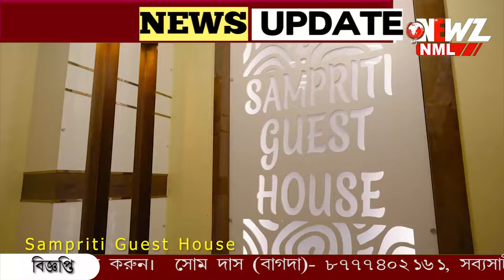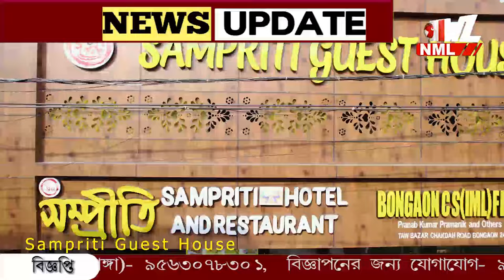ধেয়ে আসছে ঘূর্ণিঝড়, রেল পরিষেবার স্বাভাবিক রাখতে পদক্ষেপ রেলের।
ধেয়ে আসছে ঘূর্ণিঝড়, রেল পরিষেবার স্বাভাবিক রাখতে একগুচ্ছ পদক্ষেপ রেলের। শিয়ালদাহ শাখায় বিশেষ ব্যবস্থা গ্রহণ।